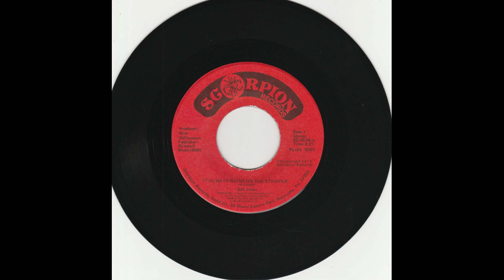Bill Jones - It Always Rains on the Stripper 45 RPM 1979 Rare Country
Produced by Slim Williamson for his label Scorpion Records, Nashville